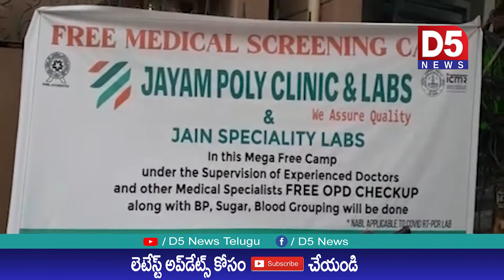కాకినాడ పోలీ క్లినిక్ & లేబ్స్ ఆధ్వర్యంలో ఫ్రీ మెగా మెడికల్ హెల్త్ బ్లడ్ క్యాంప్ |D5 NEWS